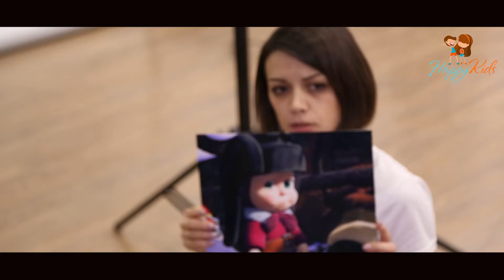Детская модельная школа HAPPY KIDS UFA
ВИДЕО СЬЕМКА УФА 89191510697